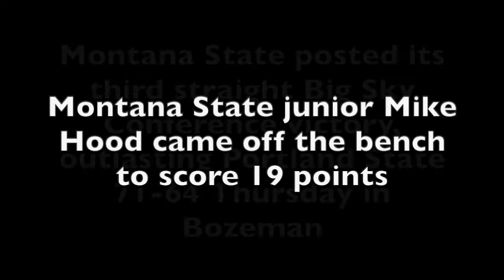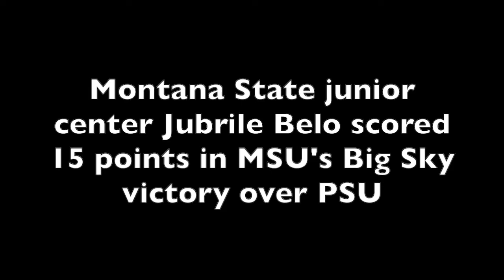Montana State men's basketball - Bobcats outlast Portland State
Montana State won its third consecutive Big Sky Conference game, earning a 71-64 victory over Portland State in the first Division I home game of this season for MSU.

Montana State juniors Mike Hood and Jubrile Belo along with head coach Danny Sprinkle addressed the media after the Bobcats moved to 6-3.